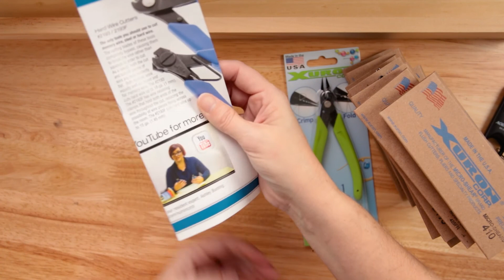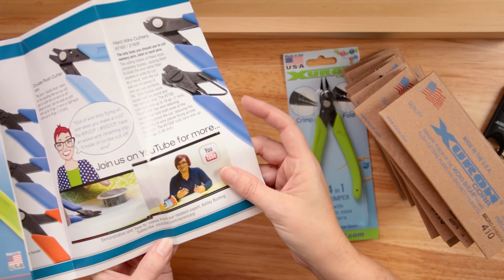Unboxing: The Xuron® Corp. Hand Tools for Crafters!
In this video I'll be unboxing 13 of the Xuron® Corp.'s hand tools for crafters like you and me!
A little history from the Xuron website; "Founded in 1971, Xuron Corp. is one of the world's leading manufacturers of ergonomic, electronics grade hand tools for the electronics, aerospace, plastic molding, wire processing, hobby, craft, jewelry and fishing industries. Xuron Corp. is the original inventor, and patent holder, of the Micro-Shear® blade by-pass cutting technology used on all Xuron® brand cutters.
Xuron® tools are manufactured in Saco, Maine U.S.A., where quality, outstanding work ethic and flawless craftsmanship are a long-time tradition.
Hundreds of distributors and retailers worldwide offer more than 100 different Xuron® brand hand tools and associated products."
What I'll add is that they really know how to make a quality, precision tool! I've been using their 4 in 1 crimper, tweezer nose pliers & maxi shears for years and have nothing but good things to say. After this, I plan to make several videos with projects featuring these fine tools.

Chapters
00:00:00 Start
00:00:41 Stinger
00:00:46 Intro
00:06:11 What was in the Box
00:16:24 Quick Demo
00:18:40 Coffee
00:18:4p Outro

(This helps out the channel!!!)
Xuron® Tool Purchase Links:
4 in 1 Crimper
2175 Maxi-Shear Flush Cutter
2193 Hard Wire & Memory Wire Cutter
410 Micro-Shear Flush Cutter
9100F Micro-Shear with Retaining Clip
9200 Tapered Head Micro-Shear Flush Cutter
9180 High Durability Scissor
440 High Precision Scissor
483 Short Flat Nose Pliers
450 TweezerNose Pliers
485FN Flat Nose Pliers
475 Short Nose Pliers
487 Chisel Nose Pliers

Stanley Thermos

Cameras & Lenses
Main Camera: Canon EOS RP
SMALLRIG Cage for Canon EOS RP
Canon M50
SMALLRIG Cage for Canon EOS M50
Canon M6
SMALLRIG Cage for Canon EOS M6
Overhead camera: Canon T7i (800D)
Canon EF 17-40mm f/4L
Sigma 17-70mm f/2.8-4
Canon EF 24mm f/1.4L II USM
Canon EF 70-200mm f/4
Canon EF 50mm f/2.8

Lighting
Godox SL-60W
Godox 95cm/37" Softbox
Neewer 960
Neewer 480 RGB light panel
Neewer 480 light panel

Audio
Zoom H4n Pro
Saramonic Blink 500
Saramonic SR-AX100
Aputure V-Mic D2
Audio-Technica AT2020
Rode VideoMicro
Focusrite Scarlett Solo

Grip
Neewer Pro C Stands
Neewer Stainless Steel Light Stands

Live Stream Gear
Blackmagic Atem Mini

PC
ASRock AM4/X570M Pro4
Ryzen 5900x
Gigabyte 3080
Corsair VENGEANCE RGB PRO 32GB DDR4 3600 C18
Cooler Master MasterLiquid ML360R
Seagate FireCuda 510 1TB
Samsung SSD 860 EVO 1TB